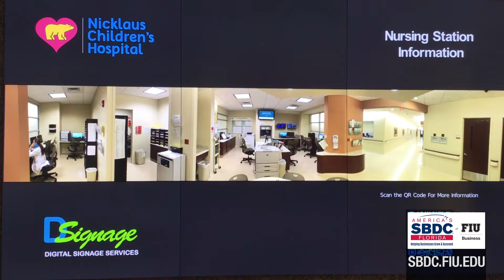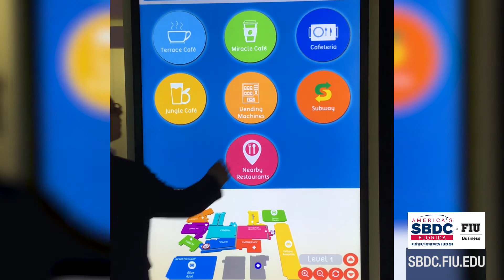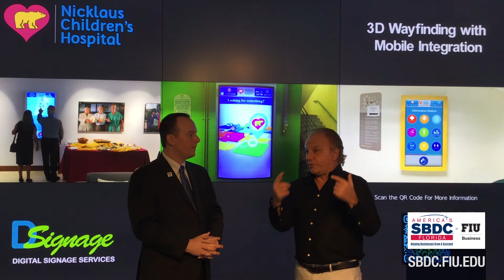Florida SBDC at FIU Success Story : DSignage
Jose Diaz, Founder & President of DSignage, came to us to help take the business to the next level.